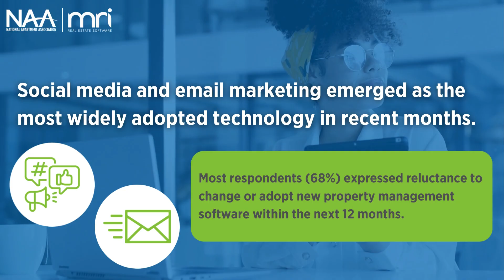The Voice of the Property Manager